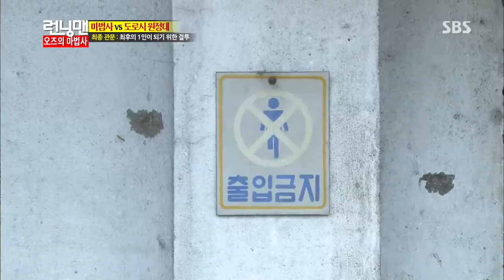2013-11-03 런닝맨 #18(12)